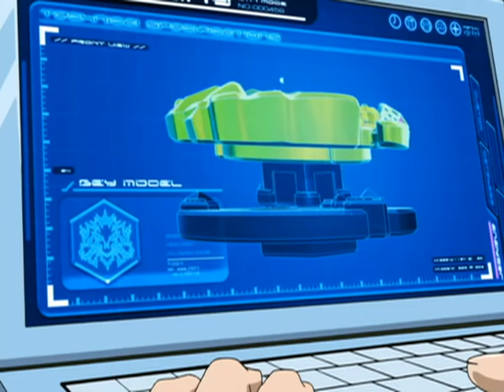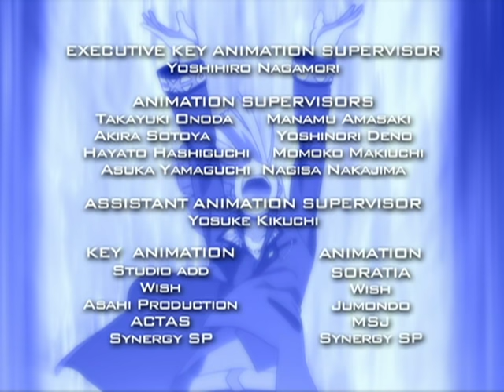Beyblade: Metal Masters | El perro guardián de Hades: Kerbecs - Ep. 90 | ESPAÑOL!